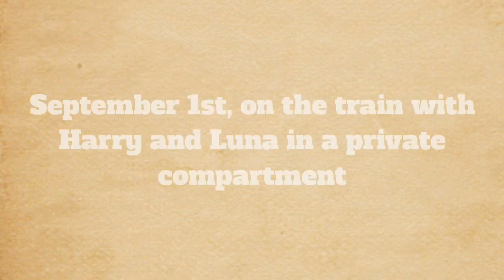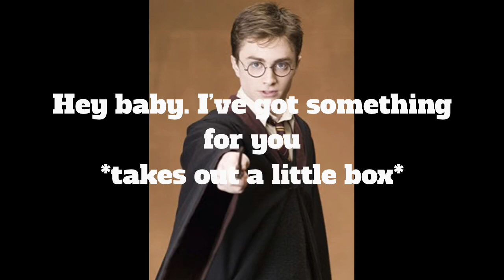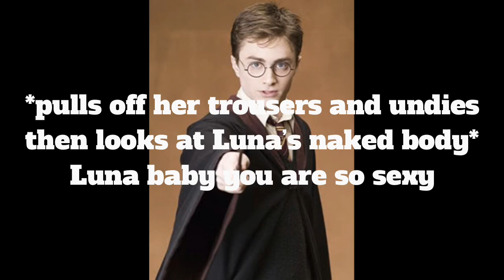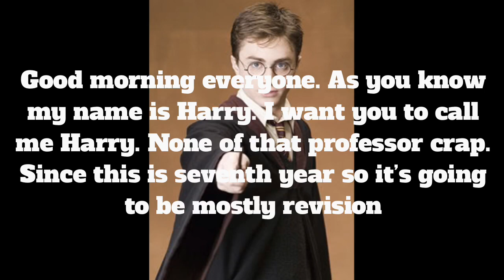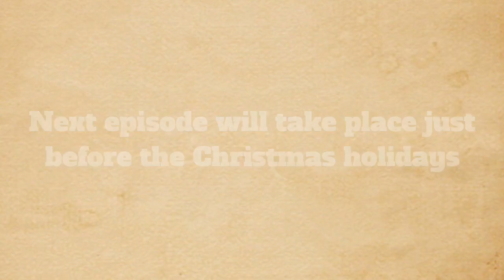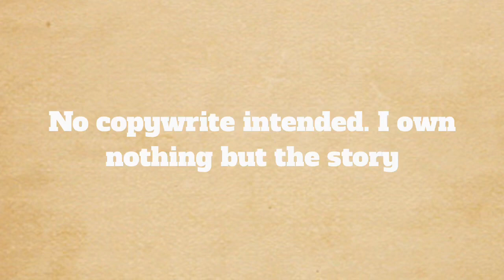Loonies And Lions 17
Uploading schedule:
Fremione
Animorphers
Sibling Story
What is Voldemort never existed?
Weasly Life
The Next Generation
Loonies And Lions
Hansy
Drinny
It Started Early
Short story